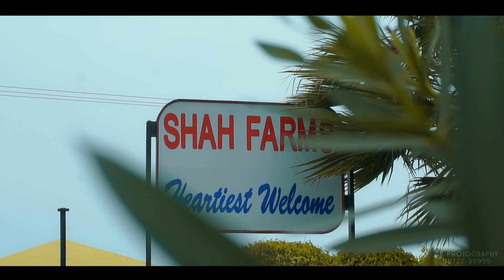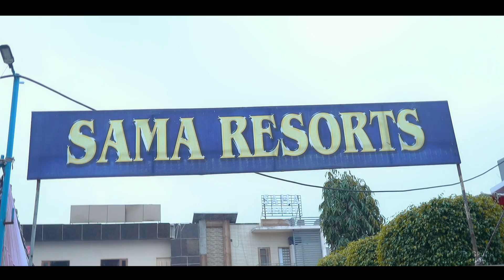JARMANJEET SINGH X NEELAM KAUR